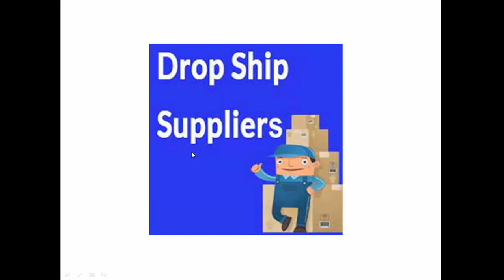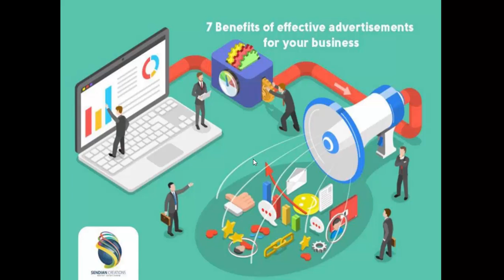اقوى كورس مجانى تعليمى شوبيفاى 2021-المحاضرة (1) - ما هو Drop shipping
تم تصميم هذا الكورس لكل الناس الى حابة تحقق ارباح خيالية من الانترنت - وبصراحة كورس الشوبيفاى هو من افضل كورسات التسويق الى من خلالة ناس كثير اصبحت مليونيرات - علشان كدة بنقدملك كورس شوبيفاى مجانى حاتقدر من خلالة انك تحقق ارباح خيالية - حانبداء الكورس من تحت الصفر وغير مطلوب منك اى خبرات سابقة
# شوبيفاى
# تسويق الكترونى